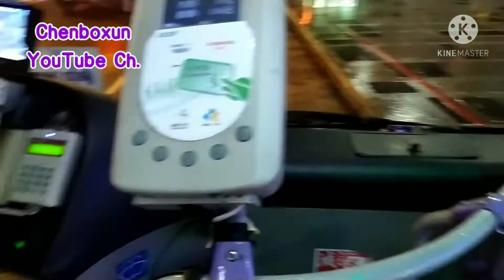【陳柏勳】東南客運 552 569-FZ 捷運市政府站上車 潭美國小(舊宗)下車【1080p】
552 金龍寺 - 捷運市政府站
552 Jinling Temple - MRT Taipei City Hail sta.

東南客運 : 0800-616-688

票價資訊：
收費方式：一段票

平日發車資訊：
首班車：0530
末班車：2140

平日班表：
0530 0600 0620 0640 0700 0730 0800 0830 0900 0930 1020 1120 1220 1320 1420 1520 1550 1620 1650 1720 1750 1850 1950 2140

假日發車資訊：
首班車：0530
末班車：2140

假日班表：
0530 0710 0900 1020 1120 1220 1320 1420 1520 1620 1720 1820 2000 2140

拍攝者：@chenboxunyt
路線：552
車牌：569-FZ